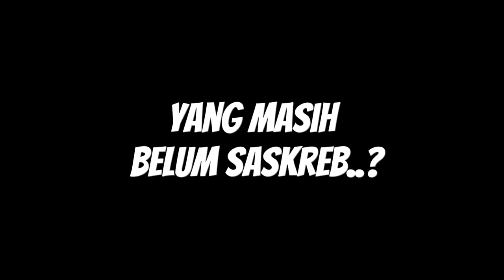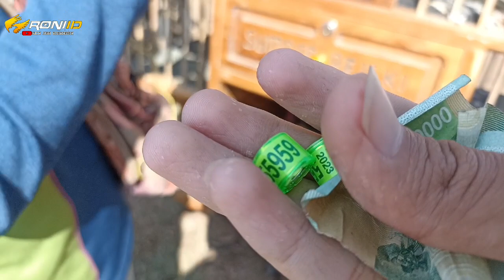🔴KAGET BANGET - TERNYATA HARGA MERPATI DIPASAR INI BAGUS BAGUS HARGA MURAH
Halo temen temen roni id semua
lokasinya kali ini kita berada di pasar tamanan , simak ya kur vidionya karna di dalamnya saya banyak menjelaskan merpati endemik getakan khas Jawa

pasar tamanan, pasar kota Bondowoso, pasar kota jember,